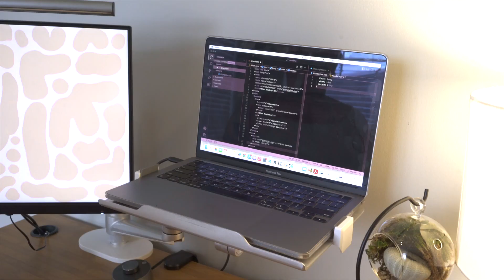I Learned How to Code All Wrong So I'm Starting Over | Web Developer Diaries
Being a self-taught dev isn't always linear. This is my experience. 🤎🌻

✨ ✨ ✨ m y   e g u i d e ✨ ✨ ✨
7 Step Guide to Start Your Coding Journey - The Self-Taught Perspective

✨ ✨ ✨ s i g n   u p   f o r   a   f r e e   c o d i n g   b o o t c a m p ✨ ✨ ✨

d e s k  i t e m s

m y   c a m e r a s
Sony a7 II
DJI Osmo Pocket 3 Creator Combo